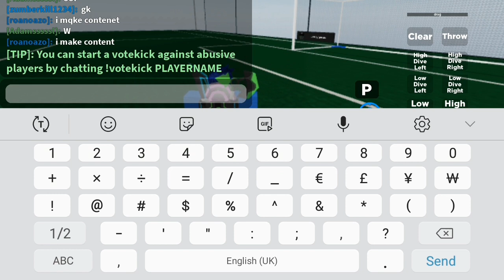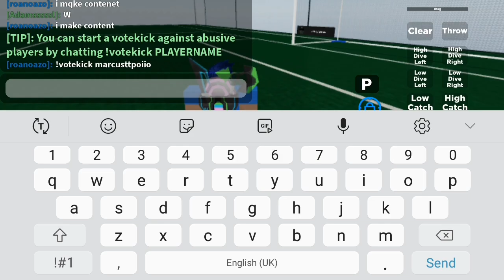me being gk mps 4 a side